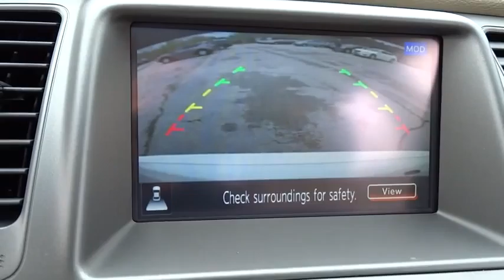2014 Nissan Murano Morton Grove, Des Plaines, Glenview, Evanston, Mt Prospect, IL 20693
2014 Nissan Murano

Star Nissan
5757 W Touhy Ave

2014NissanMuranoSL3.5L V6CVT (Continuously Variable)Pearl WhiteBeige This SUV is nicely equipped with optional equipment such as: Navigation Package Carpeted Floor Mats & Cargo Mat Splash Guards...Standard features include: Leather seats Bluetooth Remote power door locks Power windows with 2 one-touch Sunroof - Express open/close glass Heated drivers seat CVT Transmission Rear sunroof - Glass 4-wheel ABS brakes Air conditioning with dual zone climate control Cruise control Audio controls on steering wheel Universal remote transmitter Traction control - ABS and driveline Driver memory seats Memory settings for 2 drivers Multi-function remote - Trunk/hatch/door/tailgate windows Power heated mirrors Tilt and telescopic steering wheel Heated passenger seat Head airbags - Curtain 1st and 2nd row Passenger Airbag Fuel economy EPA highway (mpg): 23 and EPA city (mpg): 18...Safety equipment includes: ABS Traction control Curtain airbags Passenger Airbag...Relax in the comfort of features like: Leather seats Bluetooth Power locks Power windows Heated seats...